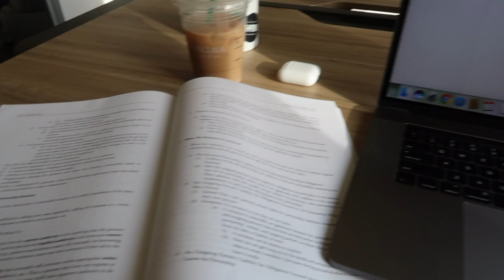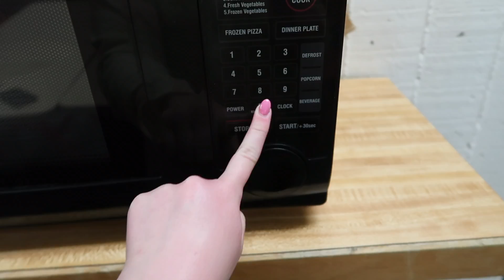college week in my life | finals week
Official Emma Monden video of week in my life at college! Cal Poly SLO!

Hi, my name is Emma Monden! Here, you'll find a variety of videos that I think all girls will like and relate to! I try my best to upload original content that you guys love. I hope you'll stick around and join the EmmaNem fam!

FAQ:
Do you go to school? Yes, I'm a sophomore in college!

With love,
Emma Monden ♡